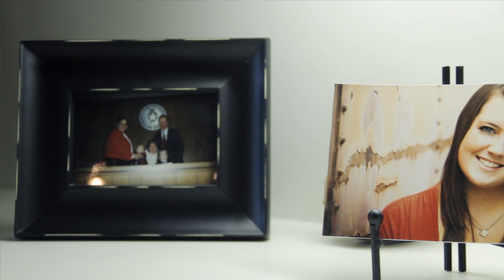Konni Burton on Abortion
Wendy Davis does not stand for the values of Texas women.

Pol. adv. paid for by Konni Burton Campaign